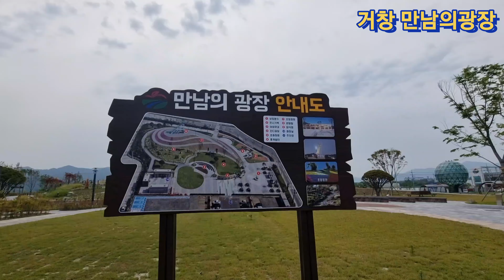s750(스칠반)타고 나홀로 바이크 드라이브(거창수승대,합천댐)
안녕하세요 BK라이프입니다
오늘도 나홀로 바이크 드라이브를 갑니다
거창 수승대를 갔다가 합천댐을 경유해서 돌아왔습니다
날이 점점 더워지고 있습니다 오후에 바이크타기에는 이제 더워서..
아침일찍 타고 돌아왔습니다
오늘도 시청해주셔셔 감사합니다

거창수승대 : 경남 거창군 위천면 강천리 790
경남 합천군 대병면 합천호수로 197